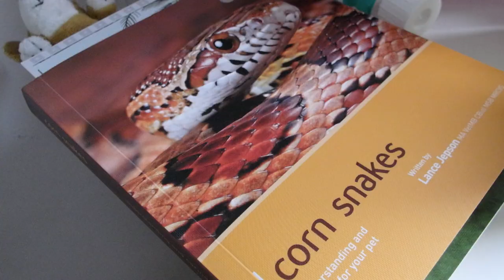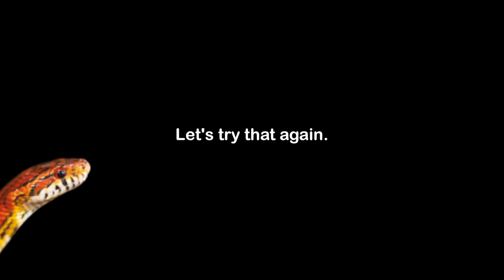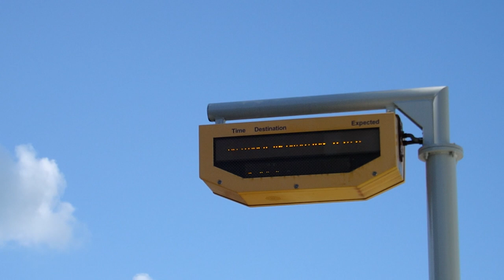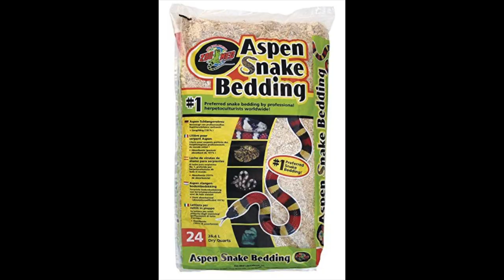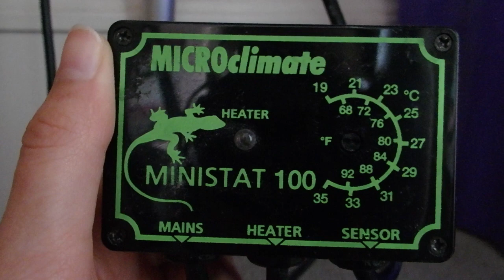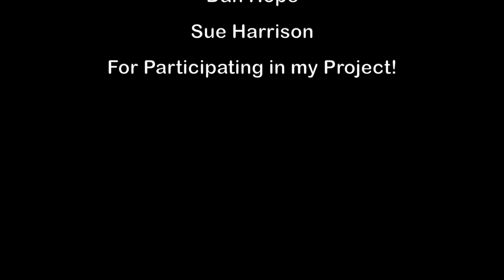A Documentary about Corn Snakes - A College Project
This is my first ever documentary I have made! This was coursework set from my college and I thought it would be great to share it with whoever finds this video!

Feel free to give your constructive feedback.